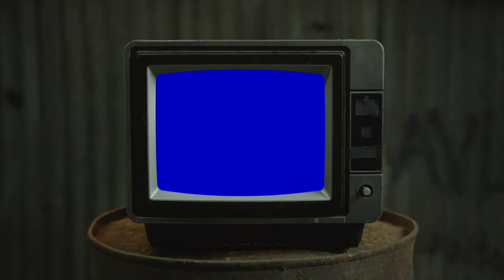J.I.D. feat Kenny Mason - Dance Now | REACTION